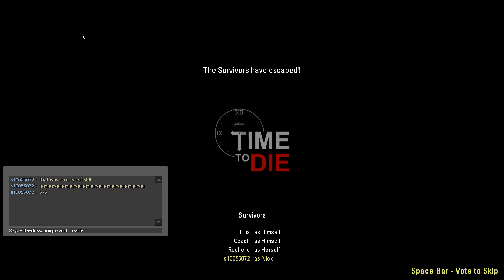Left 4 Dead 2: Time To Die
0:00 Loading
0:22 Mountain Lab
9:44 First Paradox
23:37 Second Paradox
34:37 Townhouse Finale
43:47 End Credits